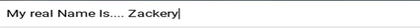So My Real Name Is....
Just Call Me Zack Ok...